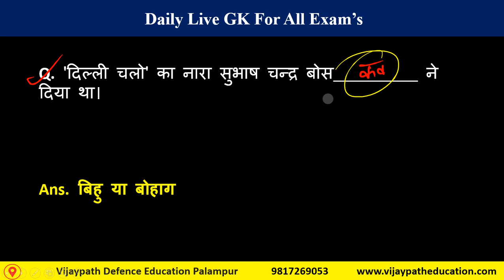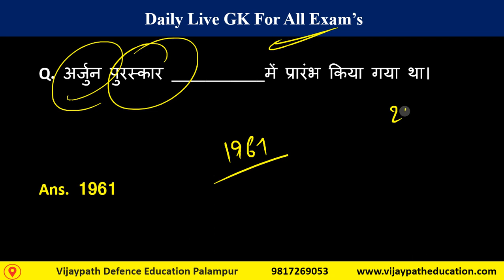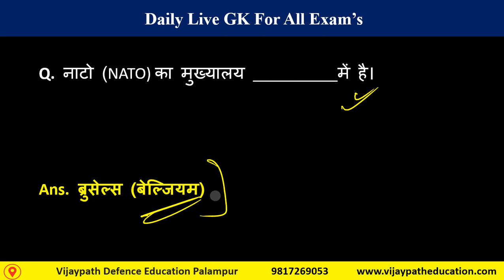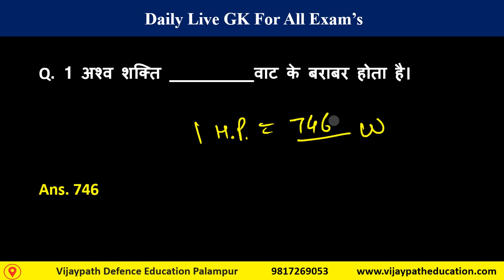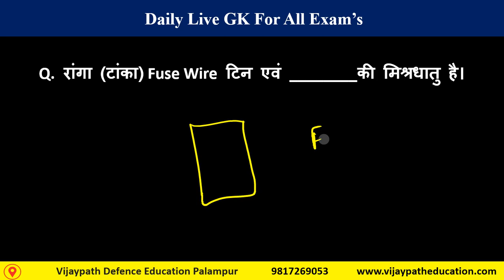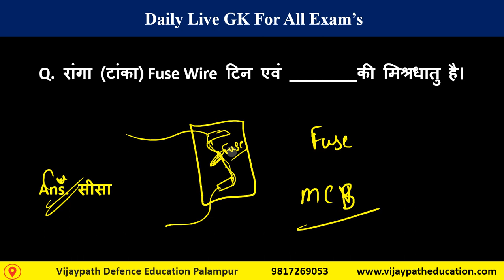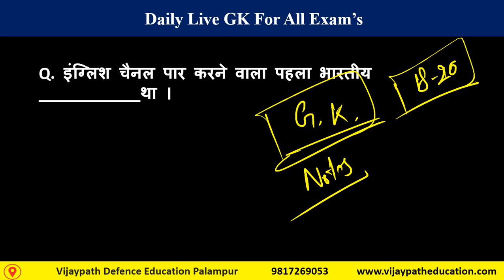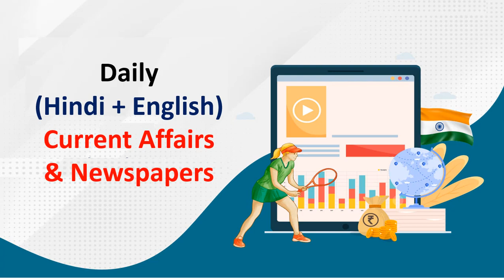Static GK Class 5 vijaypatheducation Imp Question 08 Aug Daily GK Class